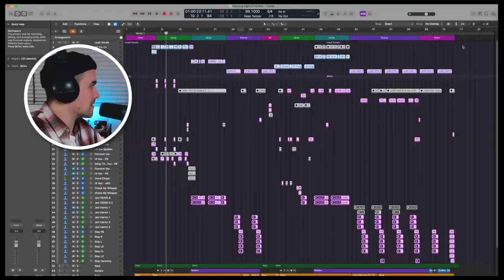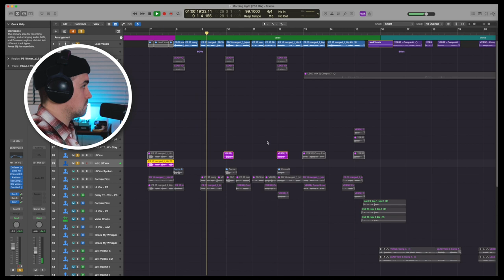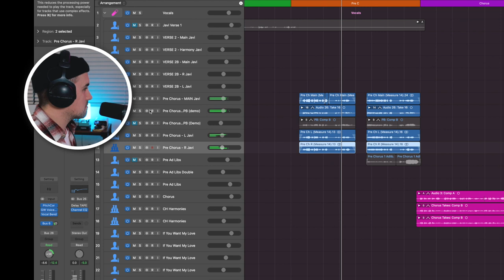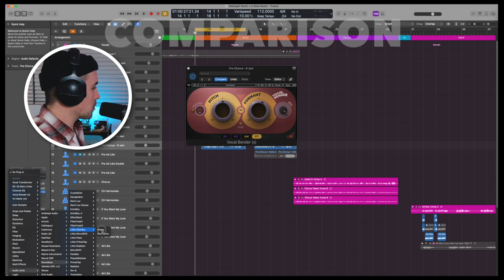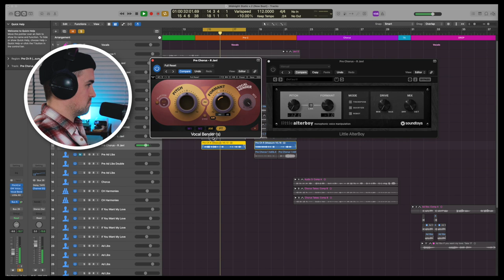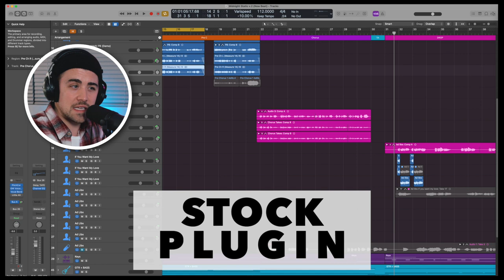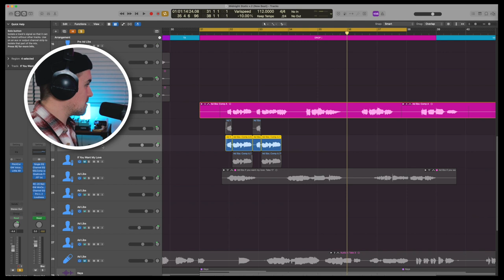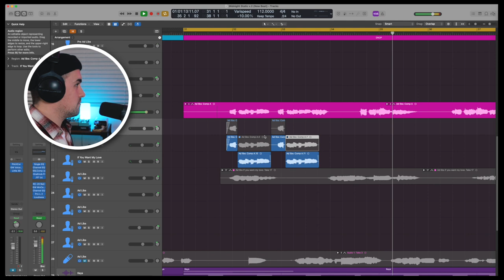You NEED to try these Vocal Plugins! [Vocal Bender vs. Little Alterboy]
0:00 Vocal Transform Plugins
0:38 Little Alter Boy
2:45 Vocal Bender
4:26 Comparison
7:25 Stock Vocal Transformer
8:10 Create Harmonies